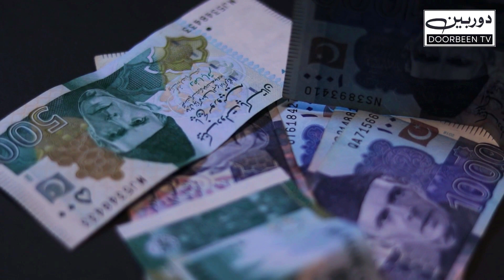TOP 10 RICH CITIES IN PAKISTAN┃PAKISTAN KE SAB SE AMEER TAREEN SHEHAR KON SE HAIN┃DOORBEEN TV┃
PAKISTAN KE 10 SAB SE AMEER TAREEN SHEHAR KON SE HAIN ?

TOP 10 RICHEST CITIES IN PAKISTAN
PAKISTAN KE AMEER TAREEN SHEHAR